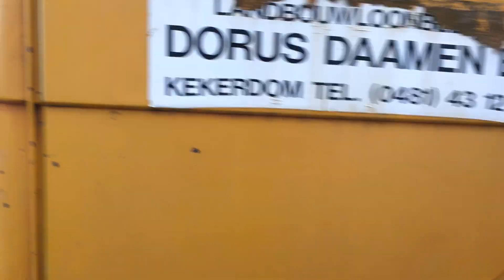Magirus Deutz 330-30 V8 | 4147 | DPX Trucks